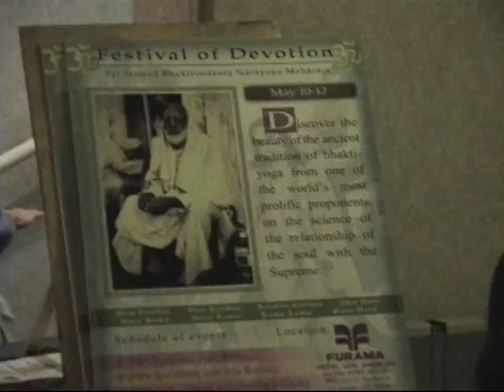20030512 LA Class